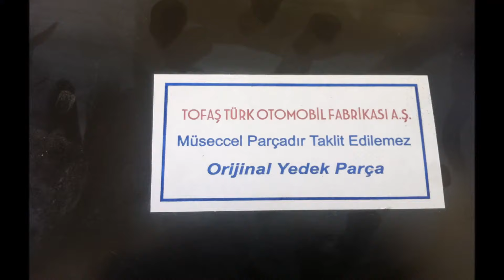Nasıl Toplanır - Yapım Aşamaları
Tek kapılı 131
spor 131
spor araba
italyan mirafiori arabası
araç toplama nasıl yapılır
yapım aşamaları